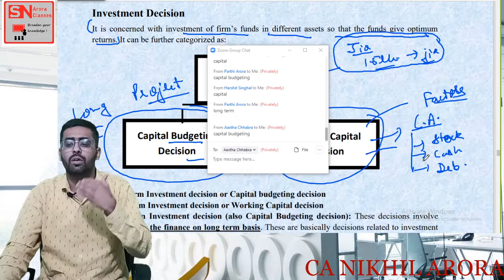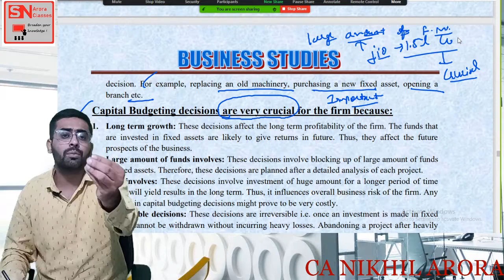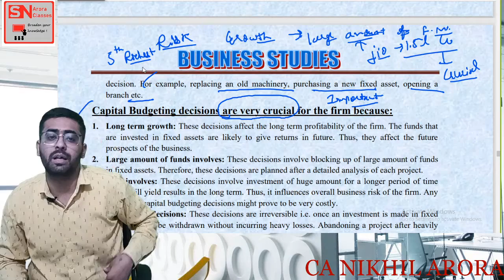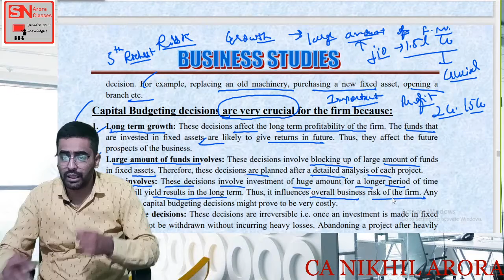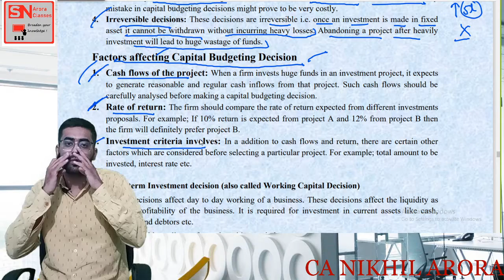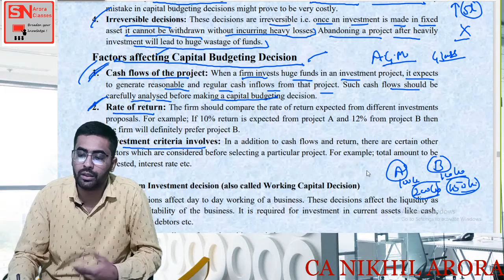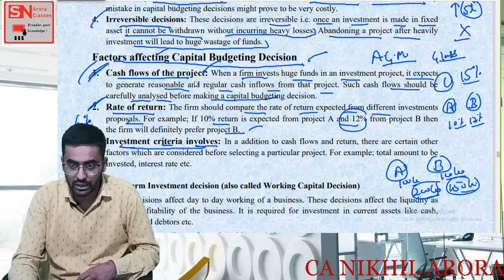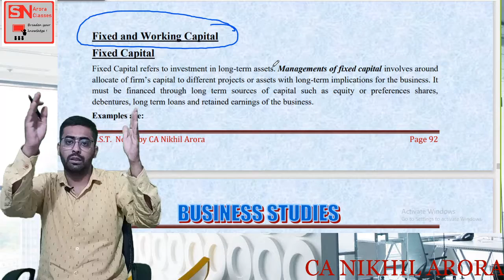#25 Financial management | investment decision | 12 BST